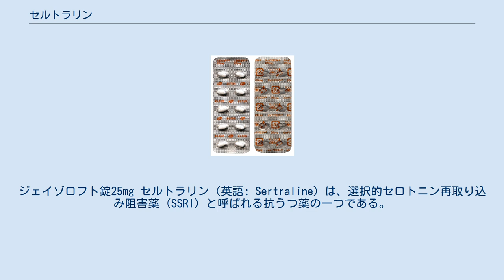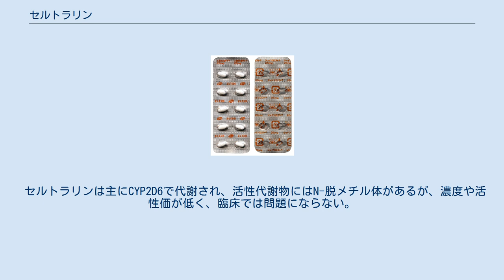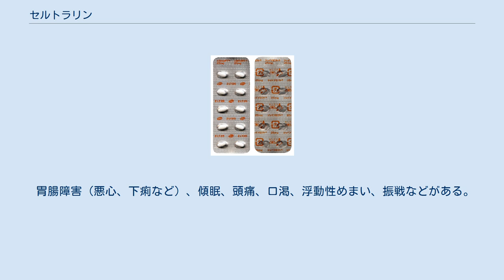セルトラリン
ジェイゾロフト錠25mg セルトラリン（英語: Sertraline）は、選択的セロトニン再取り込み阻害薬 (SSRI) と呼ばれる抗うつ薬の一つである。
アメリカでは1991年に承認され、ゾロフトの商品名でファイザーより発売されている。
日本では、ジェイゾロフトの商品名で2006年より薬価収載。
2016年から後発薬が発売された。
適応はうつ病・うつ状態、パニック障害、心的外傷後ストレス障害。
医薬品、医療機器等の品質、有効性及び安全性の確保等に関する法律における劇薬である。
 他害行為と抗うつ剤との因果関係が否定できない症例が確認されたことから、2009年5月に厚生労働省より添付文書の改定を指示され、［重要な基本的注意］「自殺企図」の中に「攻撃性」のリスクが明示された。
パロキセチン（パキシル）とともに添付文書の改訂が指示され、「慎重投与」の項の「躁病の既往歴のある患者」が「躁うつ病患者」となった。
 アメリカではうつ病、強迫性障害、パニック障害、心的外傷後ストレス障害 (PTSD)、社交不安障害、月経前不快気分障害の適応がある。
 セルトラリンは無臭白色でやや水に溶ける結晶である。
 セロトニン再取り込み阻害作用はSSRIの中で強い部類である。
 セルトラリンは主にCYP2D6で代謝され、活性代謝物にはN-脱メチル体があるが、濃度や活性価が低く、臨床では問題にならない。
 また、セルトラリンのチトクローム P450 (CYP450) の阻害能はSSRIの中で最も弱く、薬物相互作用も比較的少ないとされる。
 本剤は肝臓で代謝されるため、肝機能障害は体内から本剤の排出に影響を与えることがある。
肝機能に障害を持つ者への投与は、より少ない量を投与するか、頻度を減らすべきである。
 また、本剤を服用中の患者は、飲酒を避けることが望ましいとされる（本剤との相互作用は認められていないが、他の抗うつ薬で作用の増強が報告されているため）。
 胃腸障害（悪心、下痢など）、傾眠、頭痛、口渇、浮動性めまい、振戦などがある。
また患者の0.5%に躁病や軽躁病を誘発することがありうる。
特に吐き気はもっとも多くみられる副作用。